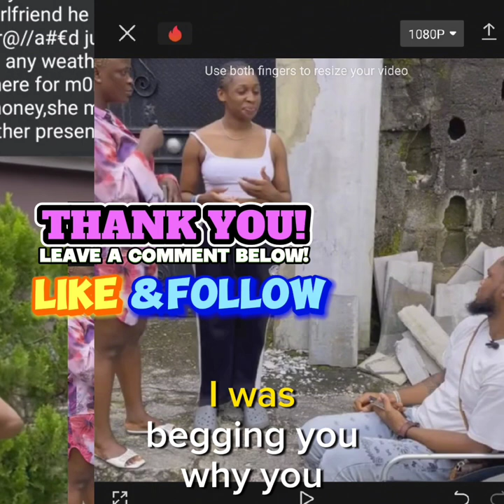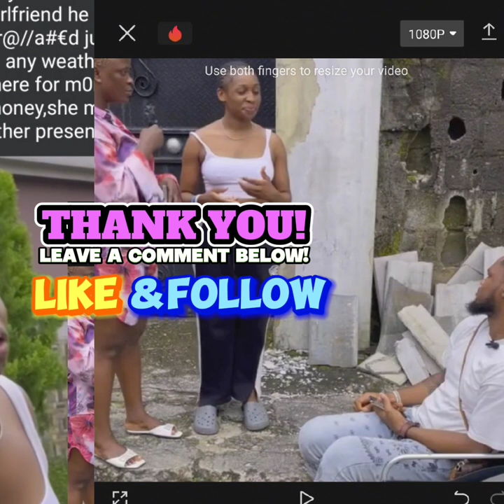A MAN PRETEND TO BE CRIPPLED TO TEST HIS Girlfriend